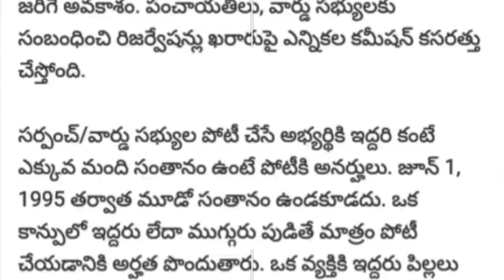రాష్ట్రంలో మళ్లీ ఎన్నికలు... ఎలక్షన్ కమిషన్ ప్రకటన | EC | Breaking News